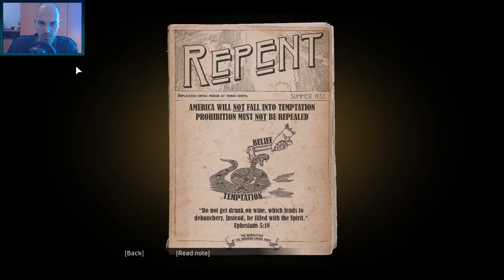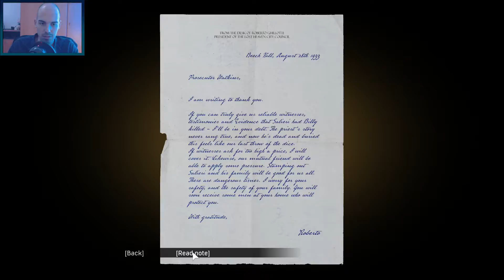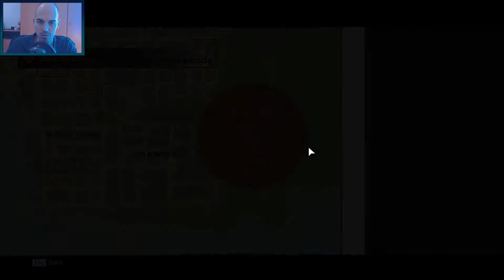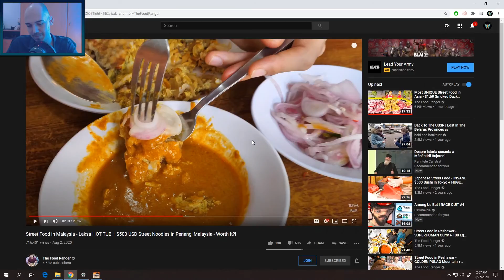Mafia Definitive Edition Gameplay Walkthrough Part 11 (FULL GAME)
Mafia: Definitive Edition is a 2020 action-adventure game developed by Hangar 13 and published by 2K Games. A remake of the 2002 video game Mafia, it was released for Microsoft Windows, PlayStation 4 and Xbox One on 25 September 2020, both individually and as part of the Mafia: Trilogy pack, which also includes remastered versions of Mafia II & III. Set within the fictional city of Lost Heaven (based on Chicago) during the 1930s, the story follows the rise and fall of taxi driver-turned-mobster Tommy Angelo within the Salieri crime family. As a remake, the game improves on the original's gameplay, remaking the entire setting, enhancing mission dynamics and utilising a new voice cast. It also introduces motorcycles, absent from all previous installments of the Mafia series.

Mafia 1 Gameplay Walkthrough